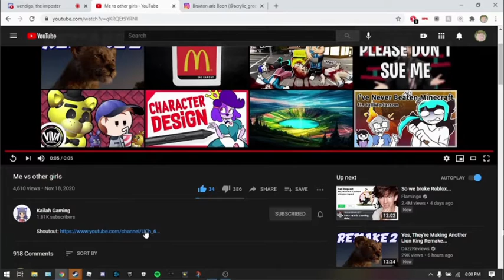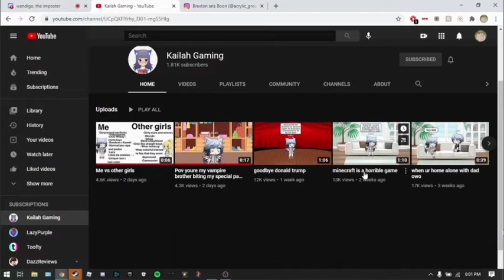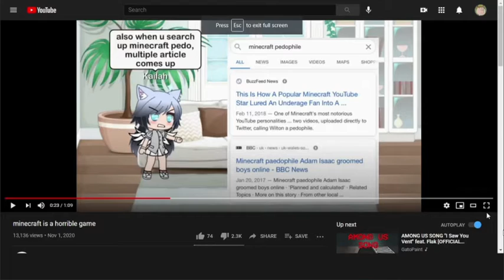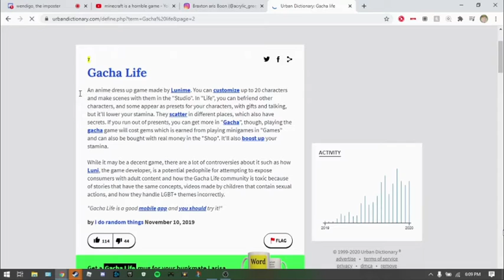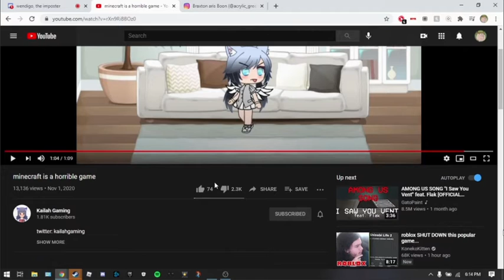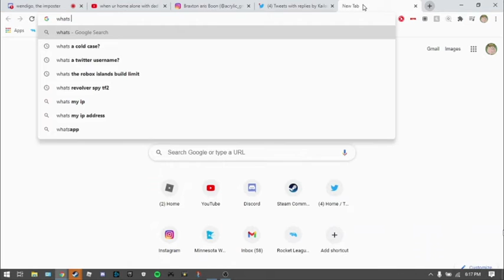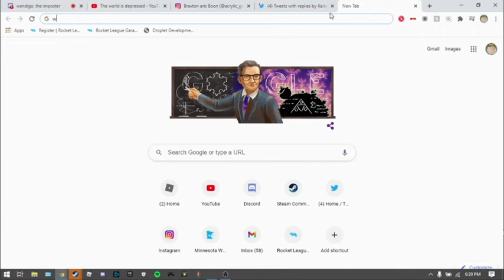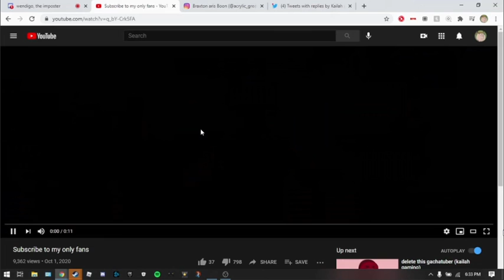Kaila Gaming is ABYSMAL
One of the worst gachatubers I've ever seen